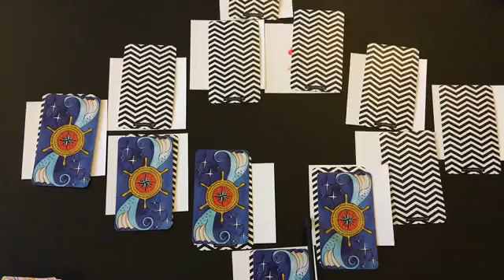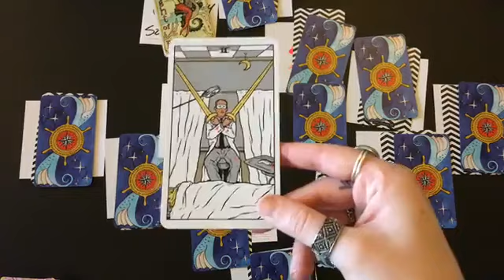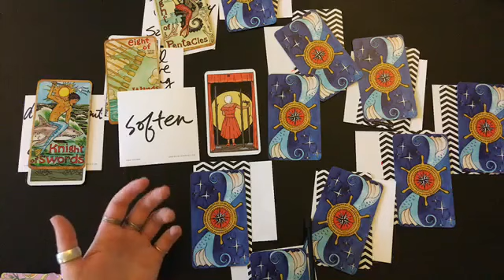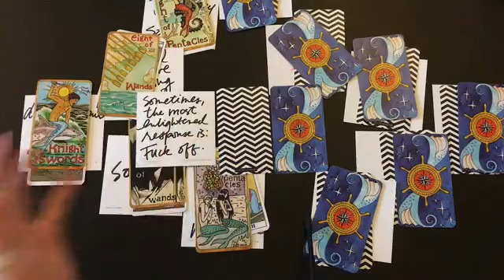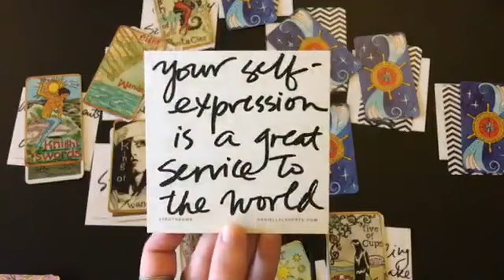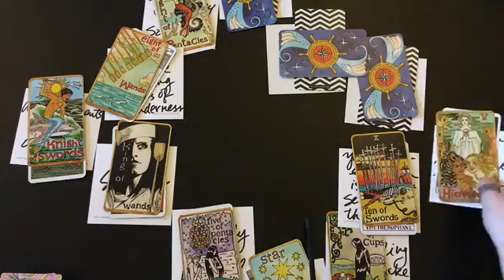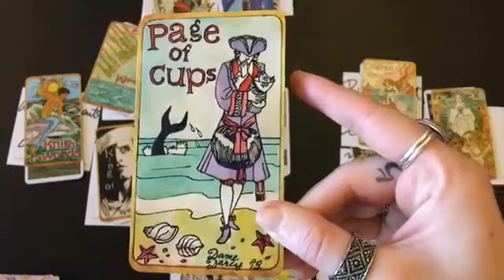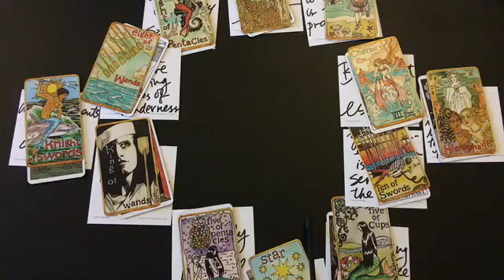Aquarius Full Moon 2018 - Total Lunar Eclipse 2018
This reading covers the Full Moon in Aquarius for July 27, 2018. Make sure you watch your Sun, Moon, and Rising signs for a full picture of what this moon has in store for you. This reading is sign specific and starts with Aquarius! Time stamp is posted below.

TIME STAMP
Aries - 8:24
Taurus - 10:15
Gemini - 12:16
Cancer - 14:25
Leo - 17:30
Virgo - 20:15
Libra - 22:23
Scorpio - 25:00
Sagittarius - 27:20
Capricorn - 29:45
Aquarius - 3:45
Pisces - 6:18

CUSTOM TAROT SPREADS I’m offering custom tarot spreads for purchase that get delivered to you via email. You receive a voice recording, written overview of the spread, as well as photos.

GET A SINGLE QUESTION READING $13 Fill out the form to submit your question - I'll send you an invoice, and your reading gets sent to you via email - typically around 24 hours after you submit payment (photos of tarot cards are included).

Decks Used:
Truth Bomb Volume 2
The Magician Longs to See Tarot
Dame Darcy Tarot